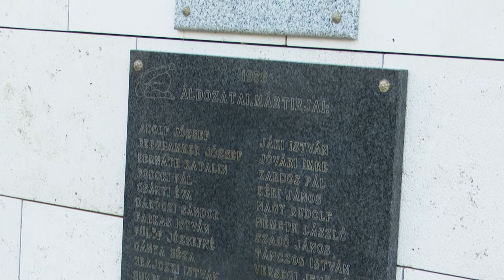Tiszteletadás a keresztnél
Az 1956-os forradalom és szabadságharc hősei előtt tisztelgés már szombaton reggel megkezdődött. A hagyományoknak megfelelően a Szent István Székesegyház oldalánál elhelyezett emléktáblánál, az 56-os emlékkereszt alatt imádkoztak közösen a történelmi egyházak képviselői, valamint Székesfehérvár és Fejér megye elöljárói.